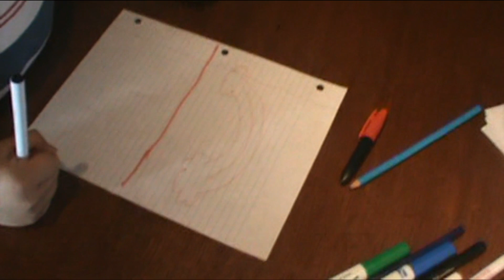Delicious-Borgore Music Video(Unofficial)